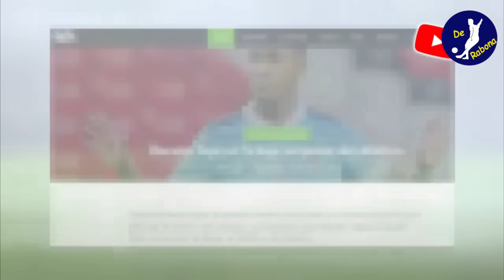DE SUS FAVORITOS! GRANDE DE ESPAÑA BUSCA UN REFUERZO y RENATO TAPIA SERÍA GRAN OPCIÓN PARA SUMARSE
DE SUS FAVORITOS! GRANDE DE ESPAÑA BUSCA UN REFUERZO y RENATO TAPIA SERÍA GRAN OPCIÓN PARA SUMARSE PARA LA LIGA ESPAÑOLA Y CHAMPIONS LEAGUE